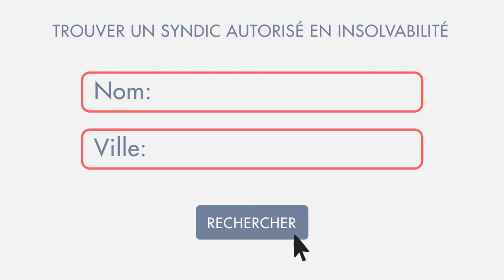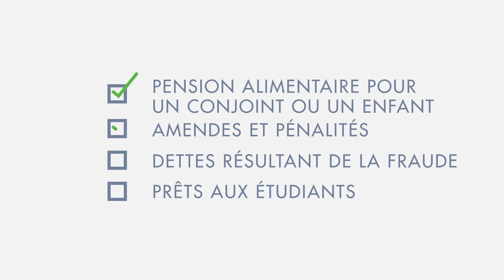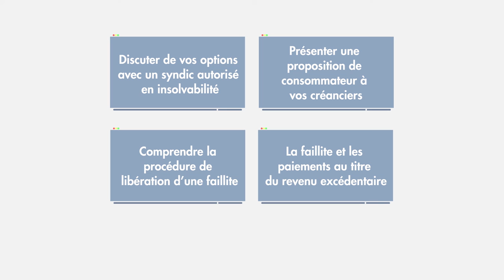À quoi vous attendre si vous déclarez faillite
Après avoir discuté avec un syndic autorisé en insolvabilité, David et Julie en viennent à la conclusion que la faillite est la meilleure façon pour eux de gérer leurs dettes. Le syndic leur explique comment leurs créanciers seront remboursés et ce qu’ils devront faire au cours de la procédure de faillite.